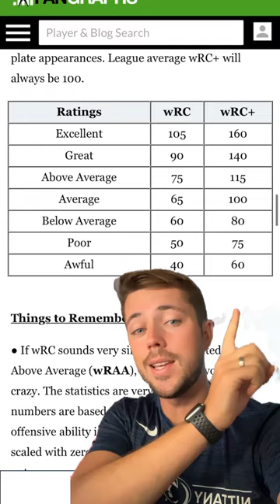What is wRC+? Let’s talk about that! simplesabermetrics wrc+